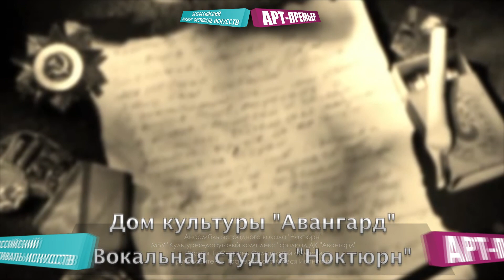Конкурс фестиваль АРТ ПРЕМЬЕР - "Письмо, пришедшее с войны" Измайлов Рафаэль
МБУ "Культурно-досуговый комплекс" филиал ДК "Авангард"
Россия. Г. Сызрань Самарской области
Ансамбль эстрадного вокала "Ноктюрн" руководитель - Трапезникова Олеся Ивановна